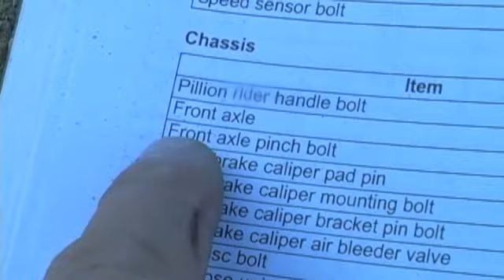07+ Suzuki Burgman 400 Front Wheel Installation | MicBergsma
April 2010
Filmed by Mitch Bergsma
Edited on iMovie on Mac